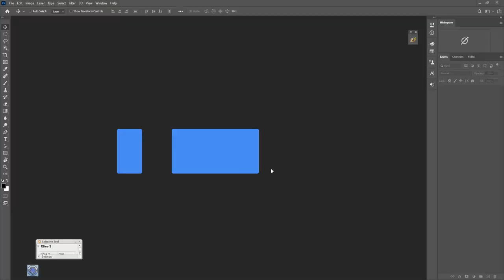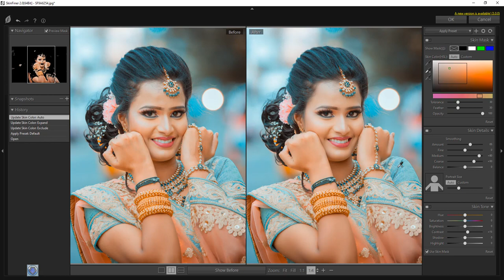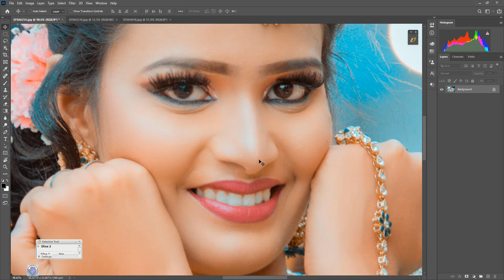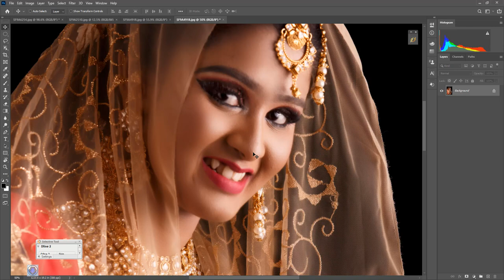Skinfiner Skin Retouching Photoshop Plugin - Photoshop Tutorial (NILA RACIGAN)